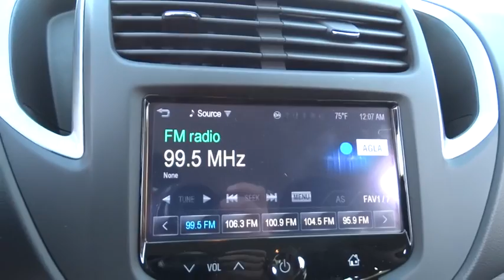2016 Chevrolet Trax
2016 Chevrolet Trax

The city-savvy 2016 Chevrolet Trax gives you the best of both worlds: the versatility of an SUV and the maneuverability to park on city streets. With an elevated view of the road, you can take command of your city's streets. And with the signature Chevrolet dual-port grille, swept-back headlights and available chrome accents, the Trax small SUV is sure to turn heads wherever you go. The interior can be easily reconfigured to maximize versatility, thanks to the 60/40 flip-and-fold rear seat and fold-flat front passenger seat. The fun begins at every stoplight, thanks to the confident acceleration of the 1.4L turbocharged ECOTEC engine that's standard in every Trax. The horsepower is 138, but it's the 148 lb.-ft of at-the-ready torque that makes Trax so responsive to every touch Trax gives you two ways of engaging more directly in your driving, with a standard six-speed manual transmission on LS models, and a six-speed automatic transmission on LT and LTZ models. Turbocharging doesn't only increase power generation, it also enhances fuel efficiency delivering a 34mpg hwy fuel consumption rating that is unsurpassed. The available Chevrolet MyLink Radio connects your compatible smartphone to the MyLink 7inch color touch-screen display and enables you to use screen, voice commands, or the steering wheel-mounted controls. The system also allows you to access apps like Stitcher SmartRadio and TuneIn that can stream over 70,000 radio stations from around the world and best enjoyed with the available seven-speaker Bose premium sound system that features its own amplifier. The available OnStar 4G LTE Wi-Fi offers great signal quality and bandwidth for up to 7 devices.